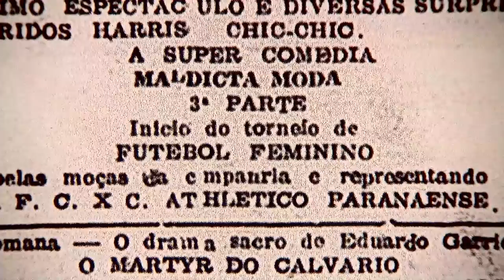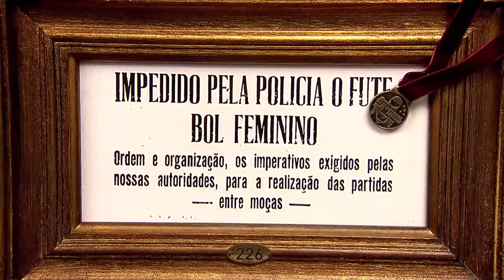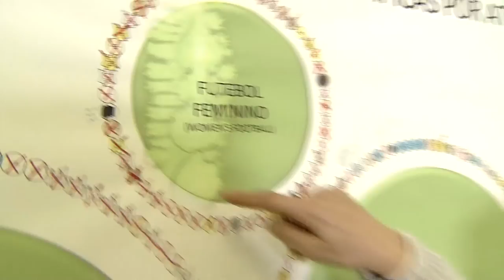Brasileirão Feminino - Histórico - Parte 4